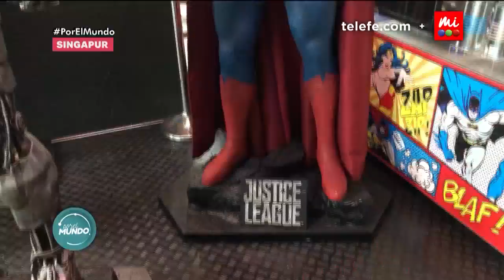Mirko conoció a Batman y Superman - Por el Mundo 2018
Llega a Telefe un nuevo “Por El Mundo” con la conducción de Marley y la incorporación del pequeño Mirko.  El mítico ciclo de viajes regresa a la pantalla de Telefe, en vivo, desde las ciudades más impactantes y los lugares más emblemáticos del mundo.  Los lugares más representativos y los sitios más deslumbrantes de la Gran Manzana de la mano de Marley y Susana, en un recorrido en directo y a pura diversión. En casa emisión de “Por El Mundo”, Marley visitará junto a una reconocida figura, un destino diferente comparando modas, precios, estilos de vida y costumbres generando interacción con la gente local y, con el público, a través de las redes sociales.